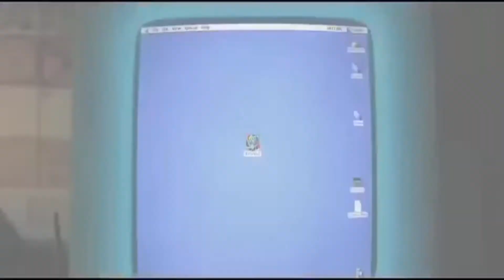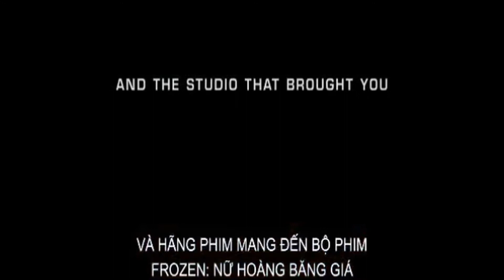DEMO TRAILER ( giọng dẫn truyện nam) | VOICE: QUY ĐẠT| TVC -GIỚI THIỆU DOANH NGHIỆP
# Chuyên cung cấp giọng đọc TVC - Lời bình - Giới thiệu doanh nghiệp - Thuyết minh - Lồng tiếng
 --Voice Quy Đạt--
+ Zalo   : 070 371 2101